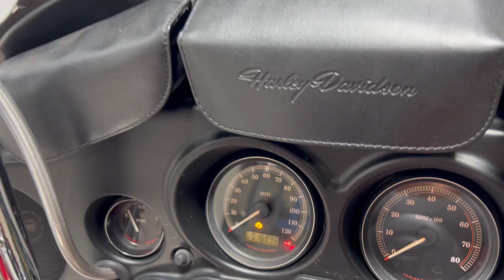2012 Harley Davidson Electra Glide Classic FLHTC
2012 Harley Davidson Electra Glide Classic FLHTC